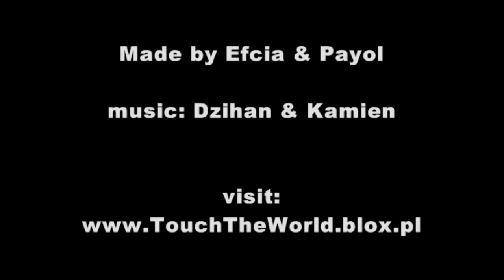Hurghada / Cairo Egypt 2007